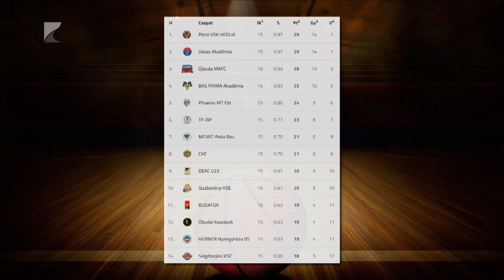Negyven pontos Cápa-siker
Megszerezte negyedik bajnoki győzelmét a Hübner-Nyíregyháza Blue Sharks.
A Kék Cápák az NB I/B Piros csoportjának 15. fordulójában a Jászberényt fogadták és 89-49-re verték ellenfelüket. A tabella tizenharmadik helyén álló Nyíregyháza szombaton a sereghajtó Salgótarján otthonában lép pályára.